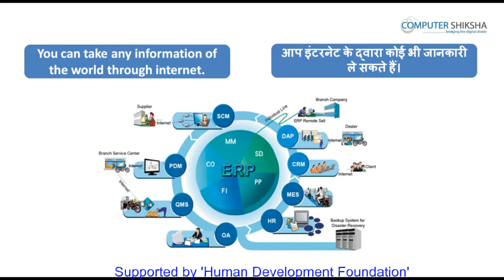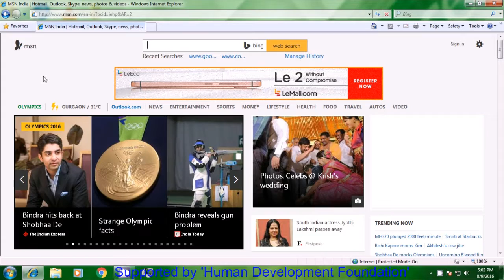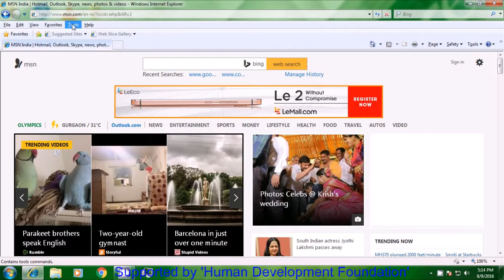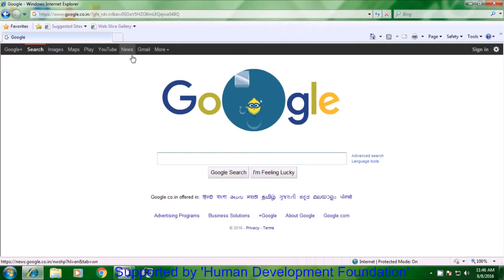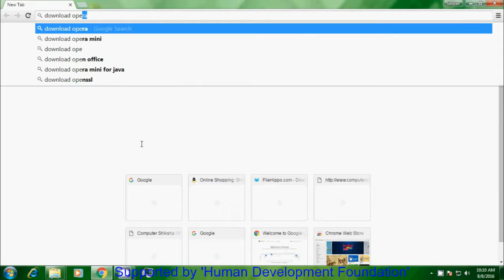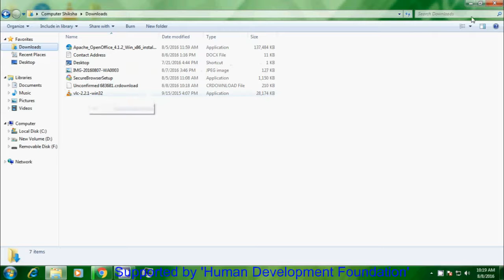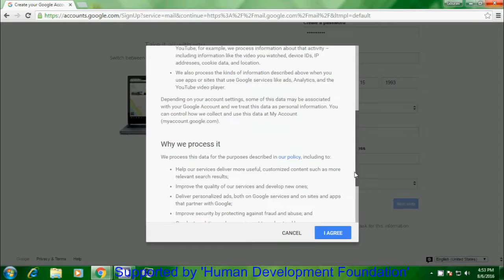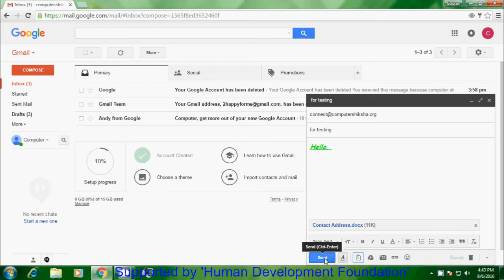क्लास १ इन्टरनेट (Internet 1) कम्प्यूटर का उपयोग सीखें हिंदी में।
• इन्टरनेट क्या होता है ?
 • Various methods of connecting with internet.
 • इन्टरनेट से जुड़ने के कई तरीके।
 • Types of Networks.
 • नेटवर्क के प्रकार।
 • Types of browser.
 • ब्राउज़र के प्रकार।
 • How to create Gmail Account , what this is being used for?
 • जी-मेल के अकाउंट को कैसे बनाते हैं और इसका उपयोग क्यों किया जा रहा है ?
 • How to download software from internet?
• इन्टरनेट से सॉफ्टवेयर को कैसे डाउनलोड करते हैं ?
 • How to download any video from YouTube?
• कोई भी विडियो यूट्यूब से कैसे डाउनलोड करते हैं ?